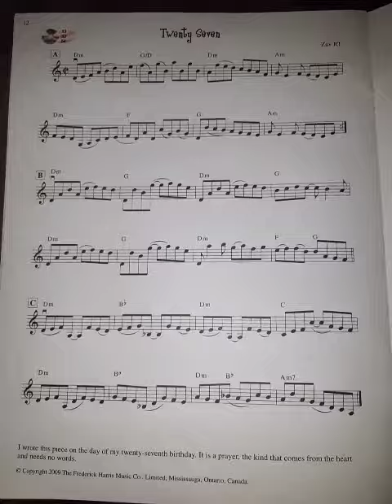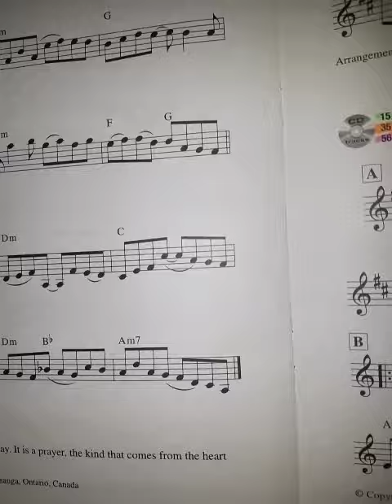Twenty Seven by Zav RT (Fiddleworks Three)